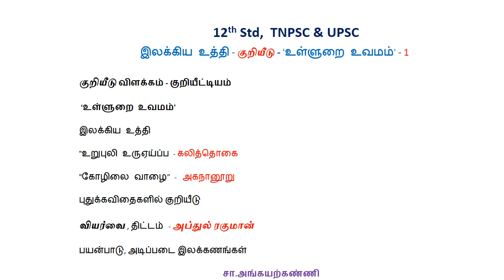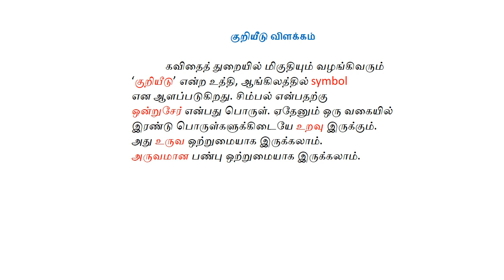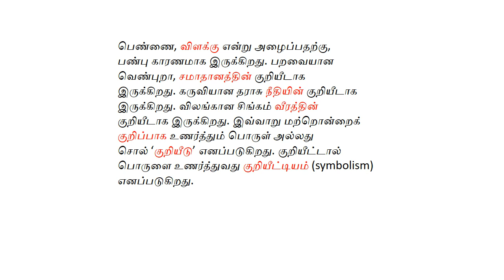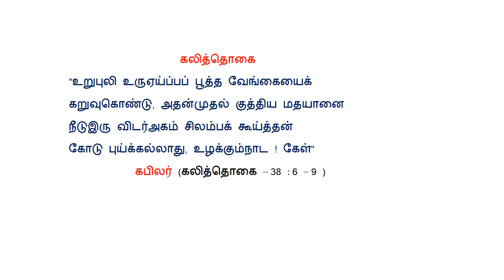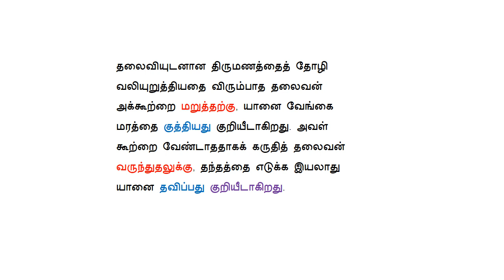12th Std, TNPSC & UPSC இலக்கிய உத்தி-குறியீடு ‘உள்ளுறை உவமம்’ - 1"புதுக்கவிதைகளில் குறியீடு"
குறியீடு விளக்கம்-குறியீட்டியம்-‘உள்ளுறை உவமம்’-இலக்கிய உத்தி-"உறுபுலி உருஏய்ப்ப-கலித்தொகை "கோழிலை வாழை”- அகநானூறு-புதுக்கவிதைகளில் குறியீடு-வியர்வை,திட்டம்-அப்துல் ரகுமான்-பயன்பாடு அடிப்படை இலக்கணங்கள்‍‍‍ சா.அங்கயற்கண்ணி ‍‍
UPSC & TNPSC - போட்டித்தேர்வுக்குரிய திருக்குறள் ஆய்வுக் கட்டுரை இணைப்புகள்: